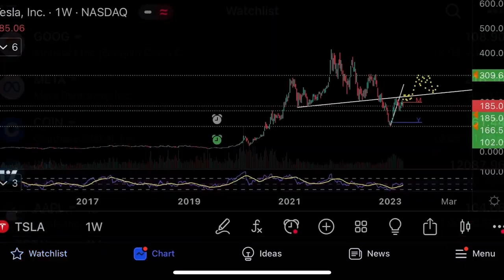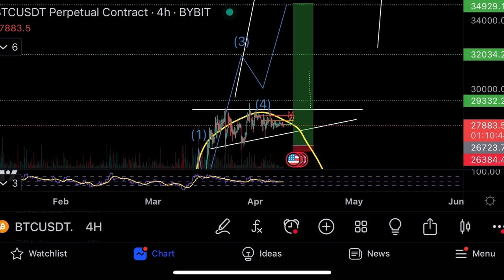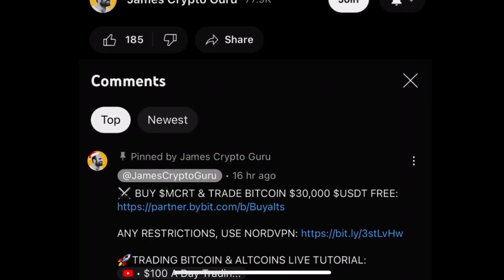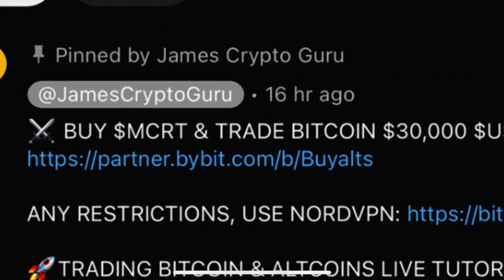Важные сигналы на биткоине и эфире⚠️Технический анализ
В этом видео я делаю теханализ Биткоина, Эфира, торгую на Bybit, показываю свою торговую стратегию и делюсь последними новостями.